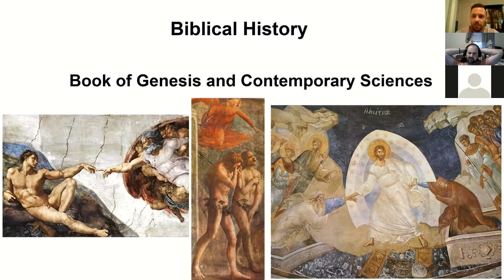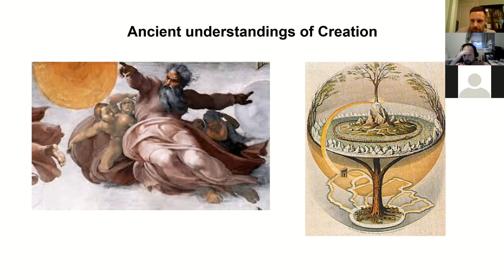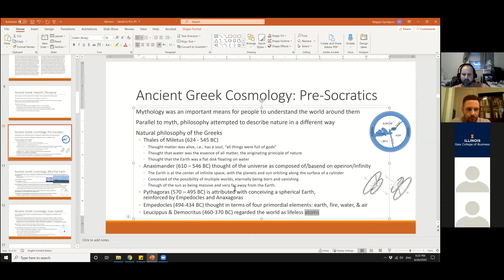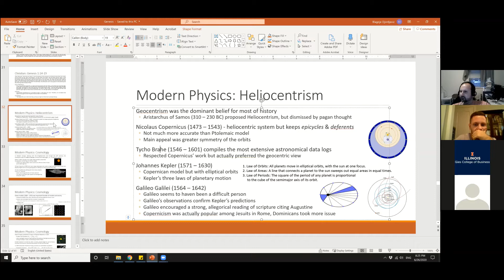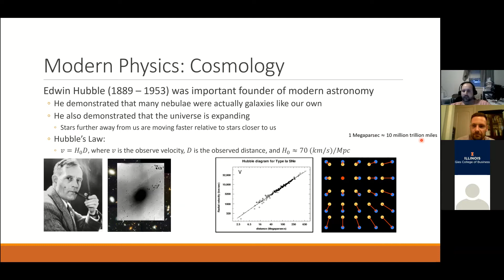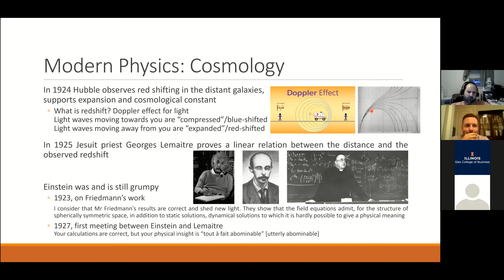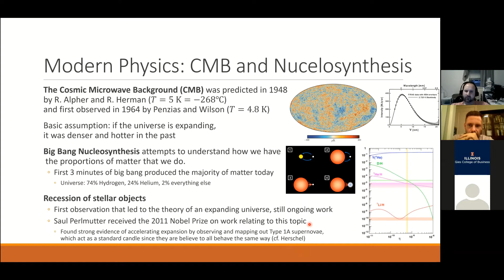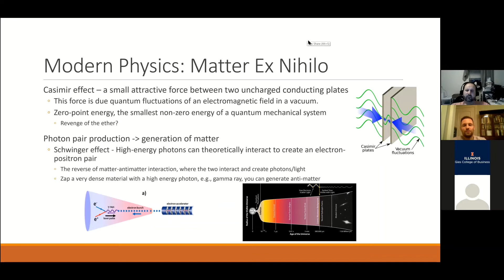Genesis and Contemporary Sciences (part 1)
cycle: Biblical History
lecture #2: "Genesis and contemporary sciences"
part 1: Genesis and physics/cosmology
date: 6/26/2020
lecturer: Blagoje Djordjevic, PhD